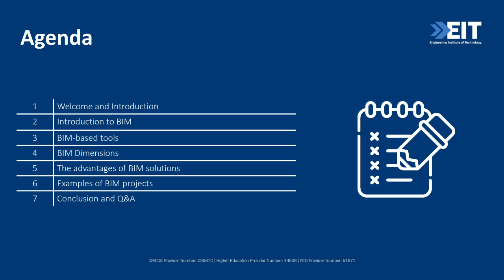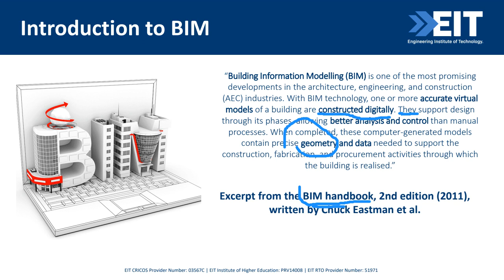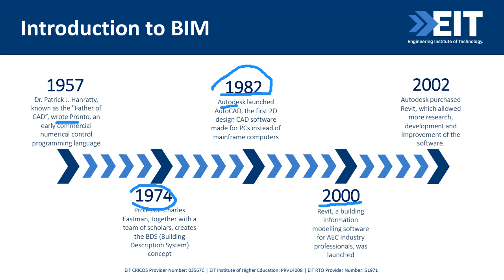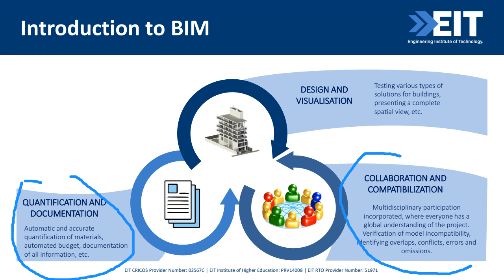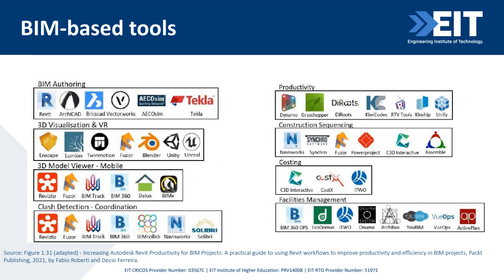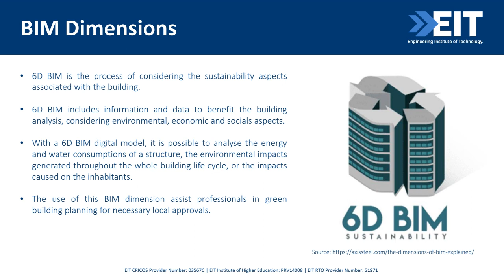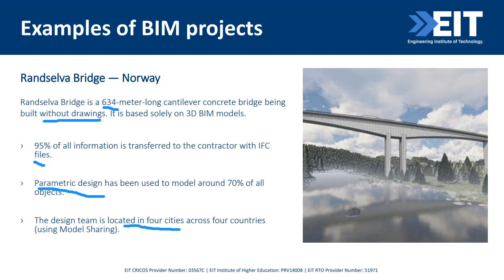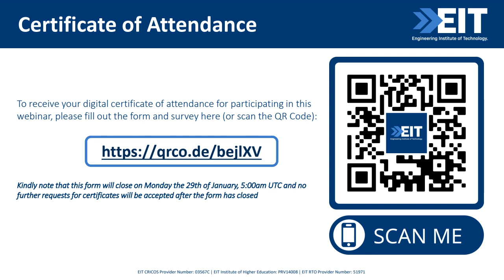Exploring Advanced Applications in Construction Using BIM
Building Information Modelling (BIM) is a revolutionary methodology that has transformed the way construction projects are conceptualized. BIM can be utilized throughout the entire lifecycle of a building project, starting from the initial design phase to the demolition phase. However, there are still many untapped possibilities for BIM applications in the market. Many professionals across the globe are still restricted to using BIM-based tools only for generating virtual models for geometric representation and rendering purposes.

Our webinar aims to highlight the diverse applications of BIM throughout the entire lifecycle of a building project, right from conception to demolition. Discover how BIM can streamline data into a three-dimensional model, providing ample opportunities for advanced analysis and simulations. Besides, we will explore how this innovative methodology can help professionals reduce costs, identify design errors, and effectively manage building timelines, besides being an effective tool to achieve sustainability in construction.

Key takeaways from this webinar
Holistic Lifecycle Understanding: Participants will gain a comprehensive understanding of how BIM extends beyond traditional uses, impacting every stage of the building lifecycle from conception to demolition.

Data Centralization Proficiency: Attendees will acquire skills in leveraging BIM to centralize data within a three-dimensional model, enabling advanced analyses, simulations, and informed decision-making.

Strategic Decision-Making Integration: The webinar will empower professionals to integrate BIM with advanced concepts, fostering strategic decision-making that reduces costs, detects errors, and optimizes project timelines.

Presenter: Karoline Figueiredo, EIT Lecturer & Civil Engineer

Karoline Figueiredo is a dedicated professional with a robust background in sustainable construction and environmental engineering. She holds a bachelor’s degree in Civil Engineering and a Master’s in Environmental Engineering from the Federal University of Rio de Janeiro (UFRJ), Brazil. Currently, she is pursuing her Ph.D., focusing on leveraging Digital Twin and Blockchain technologies to drive sustainability in the built environment.

Throughout her academic journey, Karoline served as a Visiting Researcher and Visiting Lecturer at renowned institutions globally. Her international experience includes conducting research at Universitat Rovira i Virgili in Spain and Western Sydney University in Australia, contributing significantly to the field of life cycle assessment of construction materials. Specializing in Building Information Modeling (BIM) and Life Cycle Sustainability Assessment (LCSA) methodologies, Karoline develops innovative solutions, utilizing her comprehensive understanding of these tools to navigate complex projects and implement sustainable practices effectively. Beyond her research achievements, Karoline works as a lecturer at the Federal University of Rio de Janeiro (UFRJ), Brazil, and at the Engineering Institute of Technology (EIT), Australia, where she conducts lectures and tutorials for Higher Education (HE) and Vocational Education and Training (VET) Programs.